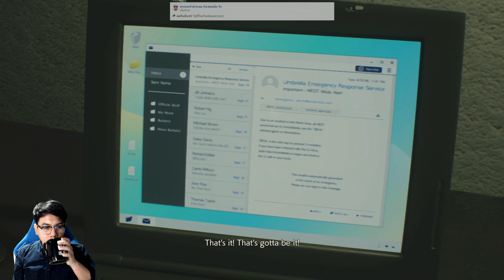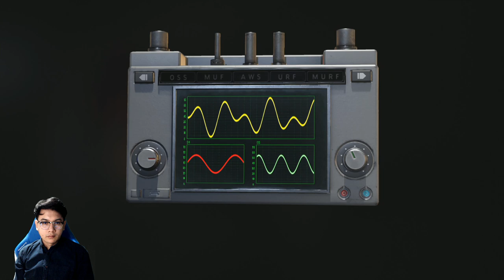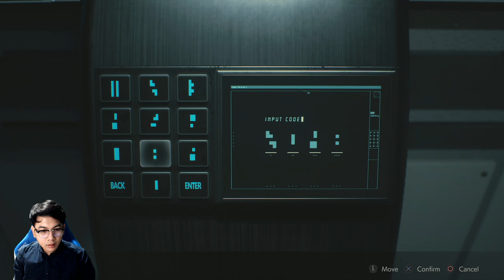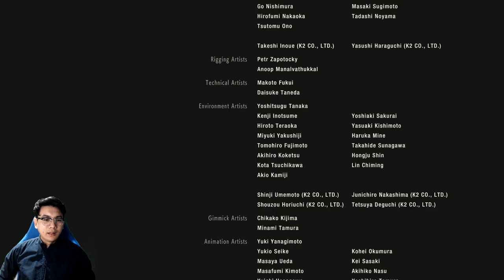จบให้สวย ๆ : Resident Evil 2 Remake ตอนที่ 6 (เนื้อเรื่องแคลร์ B)